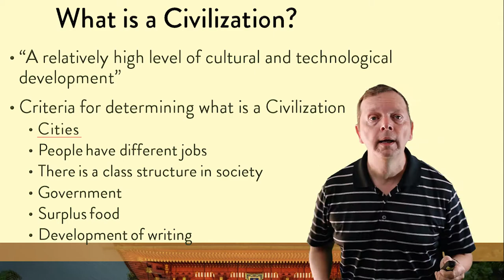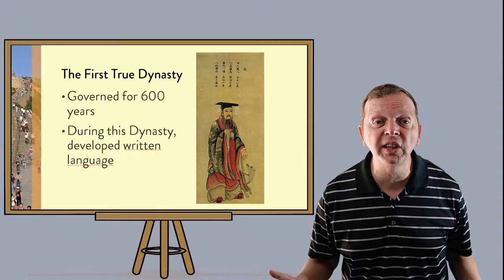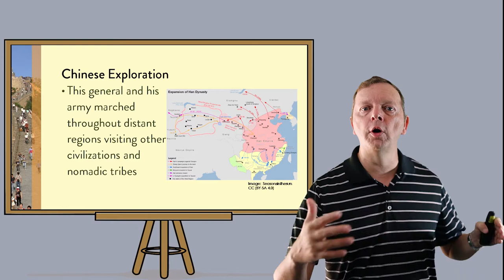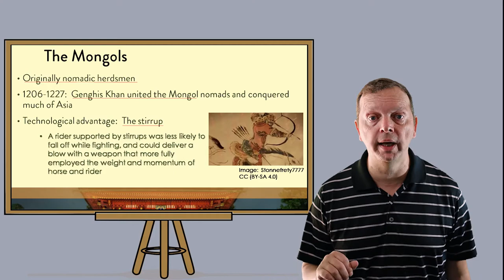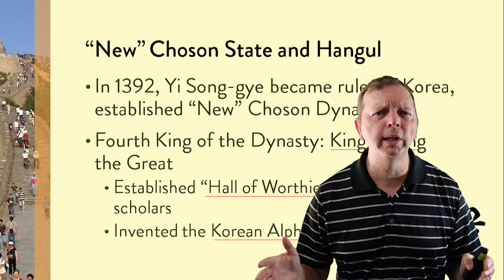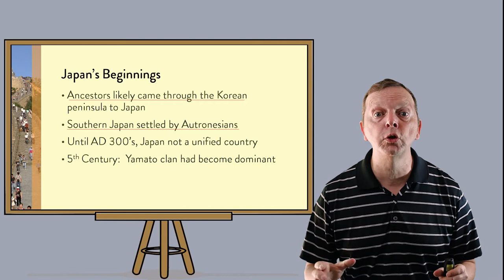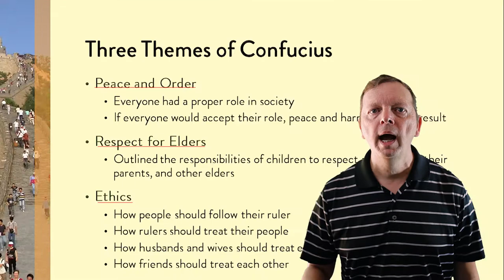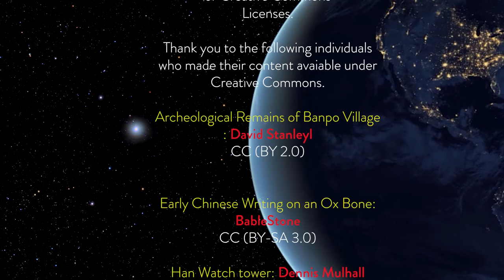Foundations of East Asian Culture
This lesson provides an overview of the early history of East Asia and how it has helped shape the region today.

The dynastic history of China is discussed with a focus on the Xia, Shang, Qin, and Han Dynasties and some of their major achievements including: Chinese writing system, unification of China, Great Wall of China, and the Silk Road.

The influence of the Mongols in Asia is discussed and the technological advancement that enabled their conquest of most of East and Central Asia.

The story of Korea and Japan is also discussed.  Periods in Korea's history reviewed are the Old Choson, 3 Kingdoms, and the New Choson period and the importance of King Sejong the great and his Hall of Worthies.

In Japan, the history provides an overview from the Yamato Clan to the Samurai, to the Shogun, to the opening of Japan to foreign trade.

The lesson concludes with a description of Confucianism and Taoism and the influence of Buddhism and Christianity in the region.

In addition to being offered as a general overview of the world and regional geography of the world, this lesson is specifically designed to meet objectives in the Texas Education Knowledge Standards for the World Geography studies course.